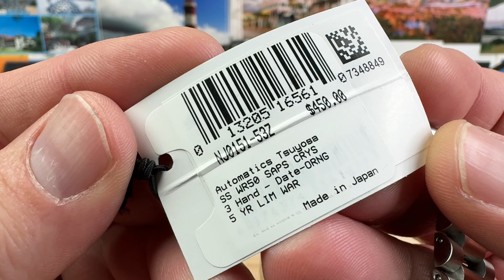Citizen TSUYOSA NJ0151-53Z (Saltzmans)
Saltzman’s